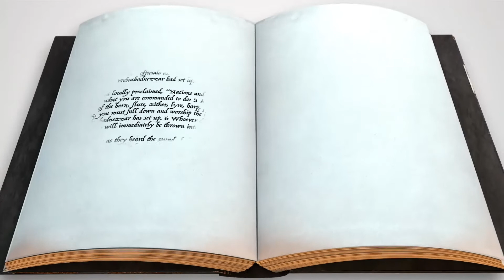Press Play | Part 5 | First Kids City Online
Thanks for worshiping with us!! Don't forget to send us pics of you and your family joining in! You might even get featured in next weeks episode!!

If you’re looking for more of our worship experience, here’s a playlist with some of our favorite First Kids City videos!

Want to learn more about our upcoming summer camps (and all of the sweet events happening at First Church)?? Go check them out

#️⃣ Tag us on insta and facebook